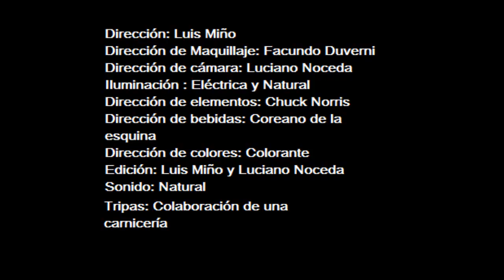Residente Malo ''Ida''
Bueno esto es para lo que dejamos de trabajar 3 semanas (?)
Cualquier cosa si se ve muy mal cambien la calidad a eichidi
PD: Todo es de juguete